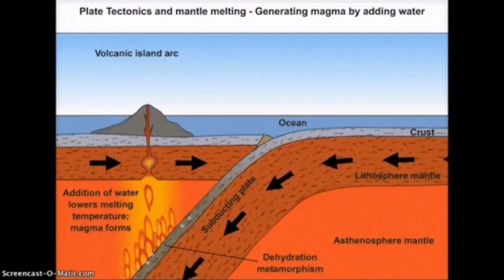Etna Lava Stones Fall On Italian Towns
Mount Etna, or Etna (Italian: Etna [ˈɛtna] or Mongibello [mondʒiˈbɛllo]; Sicilian: Muncibbeḍḍu [mʊnt͡ʃɪbˈbɛɖɖʊ] or a Muntagna; Latin: Aetna; Greek: Αἴτνα and Αἴτνη), is an active stratovolcano on the east coast of Sicily, Italy, in the Metropolitan City of Catania, between the cities of Messina and Catania. It lies above the convergent plate margin between the African Plate and the Eurasian Plate. It is one of the tallest active volcanoes in Europe, and the tallest peak in Italy south of the Alps with a current height (July 2021) of 3,357 m (11,014 ft),[6] though this varies with summit eruptions. Satellite images reveal that Mount Etna has erupted so much in 2021 that it has grown about 100 feet (30 meters) in height in just six months time, and the southeastern crater is now the tallest part of the volcano.